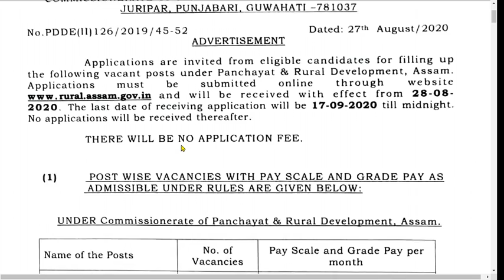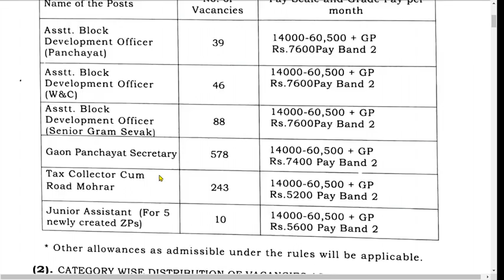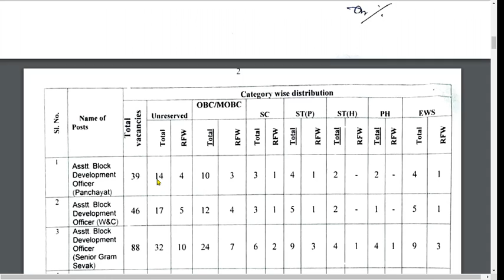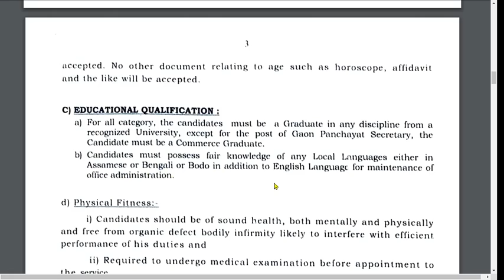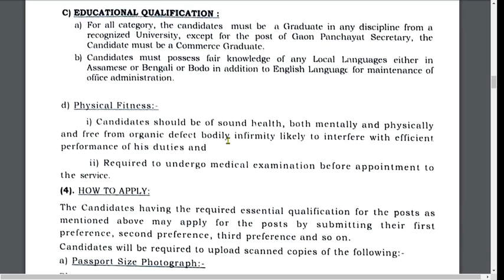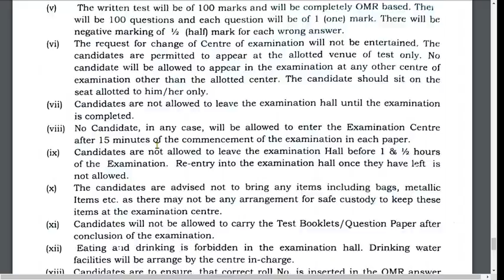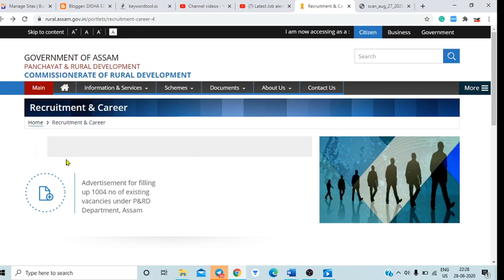Gram sevak Panchayat Sachiv bharti 2020 | पंचायत सचिव भर्ती 2020 | PNRD Assam Recruitment 2020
PNRD Assam Recruitment 2020 |  Gram sevak Panchayat Sachiv bharti 2020 | पंचायत सचिव भर्ती 2020 |

Gram sevak Panchayat Sachiv bharti 2020 | पंचायत सचिव भर्ती 2020 | PNRD ASSAM RECRUITMENT 2020 | PNRD new recruitment 2020, pnrd  job in assam 2020, pnrd form fill up, pnrd assam vacancy 2020, pnrd assam, pnrd assam new vacancy 2020,

In This Video :
Panchayat Sachiv bharti 2020
Gram Sevak bharti 2020
पंचायत सचिव भर्ती 2020
ग्राम सेवक भर्ती 2020
Assam panchayat Recruitment 2020
Assam new vacancy 2020
Assam Panchayat new vacancy 2020,
Lekhpal Vacancy in UP 2020 latest news
Panchayatiraj vibhag bharti 2020
ग्राम रोजगार सहायक भर्ती 2020
Gram Panchayat aur Panchayat sachiv bharti 2020ग्राम सेवक और पंचायत सचिव भर्ती 2020 || Gram Sevak, Panchayat Sachiv Vacancy 2020, gram sevak, panchayat sachiv exam 2020

Welcome  " Deesha Education'
 Learn all about GK trick and General Awareness.
This channel gives you best Gk Trick  for other exam like SSC/NTPC/DRDO/RAILWAY/POLICE/ which could make you crazy. hear in some trick you can easily remember it by viewing once and may strike in the exam hall

©All Content used is copyright to. Use or commercial Display or Editing of the content without Proper Authorization is not Allowed.